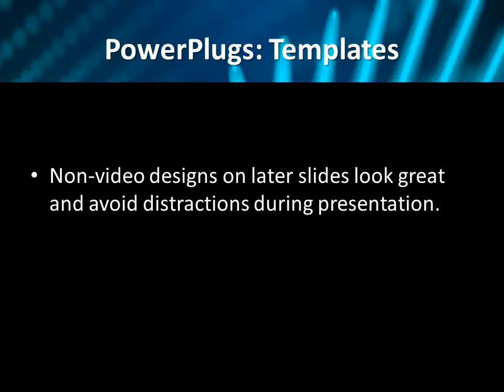Hi_Tech_Blu_VT_co_10 CrystalGraphics.com PowerPoint Video Enhanced Templates